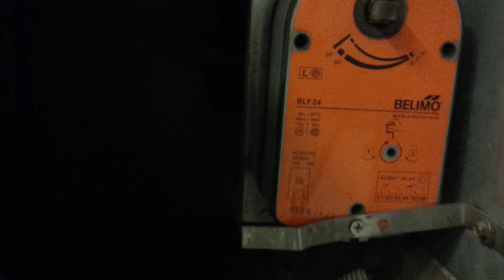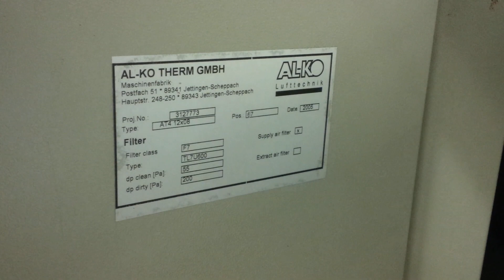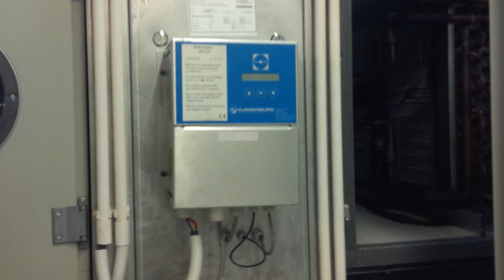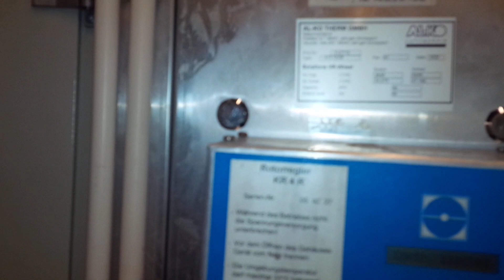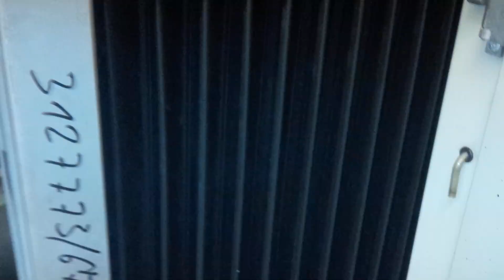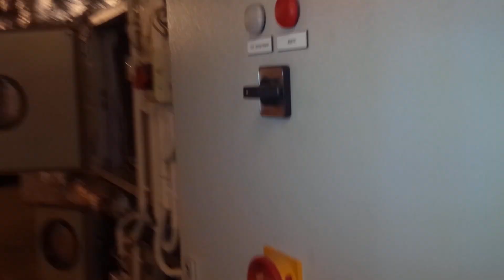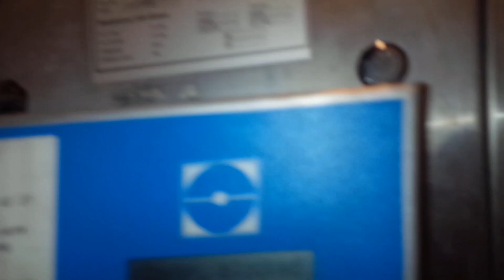AHU(Air handing unit) có những thành phần nào, cấu tạo và chức năng các bộ phận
Video review các thành phần cơ bản, thực tế của một AHU, thiết bị được sử dụng cho hệ thống điều hòa không khí trong các tòa nhà, trung tâm thương mại, khách sạn, hội nghị.